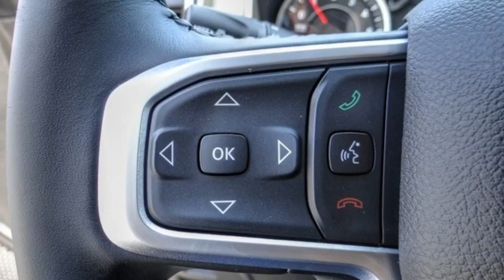2023 Ram 1500 VAN NUYS LOS ANGELES SAN FERNANDO VALENCIA CANOGA PARK RM27814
2023 Ram 1500 BIG HORN/LONE STAR

RUSSELL WESTBROOK CHRYSLER DODGE JEEP RAM PROUDLY SERVICING VAN NUYS, LOS ANGELES, SAN FERNANDO, VALENCIA, CANOGA PARK, & SURROUNDING SOUTHERN CALIFORNIA LOCATIONS. THIS BLACK 2023 Ram 1500 IS EQUIPPED WITH A 3.6L V6 24V VVT, AUTOMATIC TRANSMISSION, AND RECEIVES AN ESTIMATED . CONTACT RUSSELL WESTBROOK CHRYSLER DODGE JEEP RAM OF VAN NUYS TO SCHEDULE A TEST DRIVE AND TAKE THIS 2023 Ram 1500 HOME TODAY, OR VISIT OUR SHOWROOM CONVENIENTLY LOCATED AT 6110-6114 VAN NUYS BLVD VAN NUYS, CA 91401. STOCK #: RM27814 | 2023 Ram 1500 BIG HORN/LONE STAR ALLOY WHEELS AIR CONDITIONING TRACTION CONTROL 2023 Ram 1500 BIG HORN/LONE STAR Van Nuys Chrysler Dodge Jeep Ram is driven and focused to ensure the highest customer satisfaction. A team above all, but above all a team. STOCK #: RM27814 | VIN: 1C6RRFFG4PN672510 | 2023 Ram 1500 BIG HORN/LONE STAR ALLOY WHEELS AIR CONDITIONING TRACTION CONTROL Van Nuys Chrysler Dodge Jeep Ram